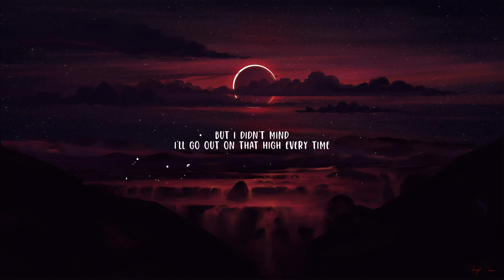Warren Zeiders - Pretty Little Poison (Lyrics) | The World Of Music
Warren Zeiders - Pretty Little Poison

(Lyrics):
[Verse 1]
Every night, 'round about this time
It's like she knows I'm lonely
Rolls up when the wine is gone
Like a record on repeat
Leanin' on old memories
And talkin' 'bout what used to be
She'll probably be the death of me
But damn if it ain't sweet

[Chorus]
She's my pretty little poison
My heartache in the night
With a kiss on her lips just like cyanide
Yeah, she came with a warnin'
But I didn't mind
I'll go out on that high every time
My pretty littlе poison

[Verse 2]
Shadows dancin' down the hall
Whispers that she wants mе
Try my best not to fall
When she falls into me
We all need some kind of fix
For me, she's the one I'll pick
Nothin' else will do the trick
She's all I need

[Chorus]
My pretty little poison

[Bridge]
For some, I guess it's alcohol
I don't want none at all
I just want you
No, I just want you